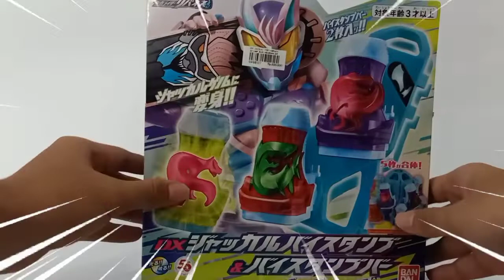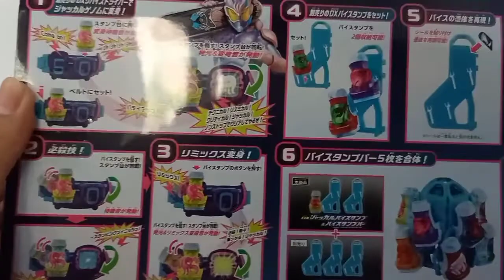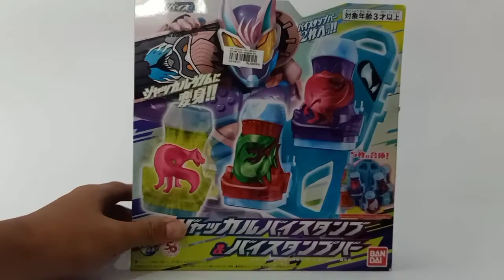UNBOX REVIEW• DX JACKAL VISTAMP AND VISTAMP BAR | KAMEN RIDER REVICE | BAHASA INDONESIA